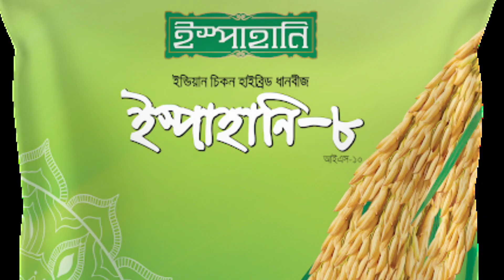ইস্পাহানি হাইব্রিড ধান বীজ ৬ ও ৮।